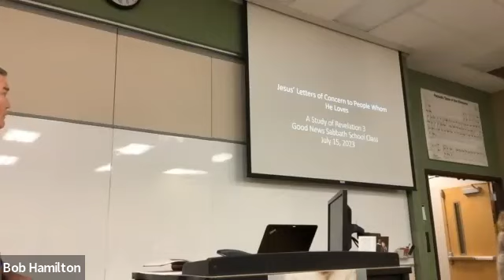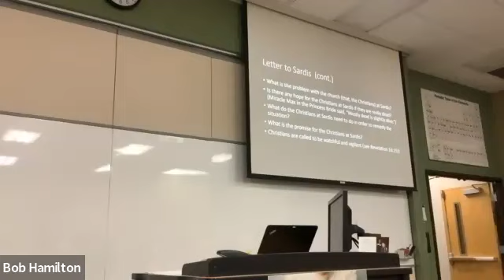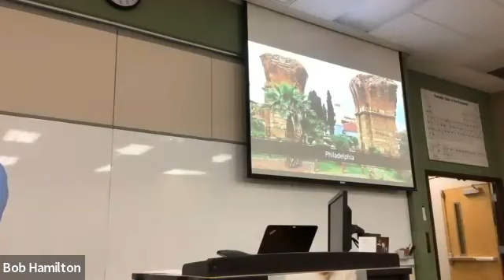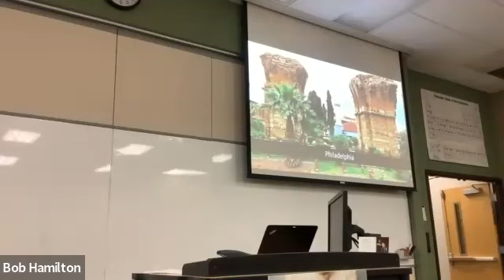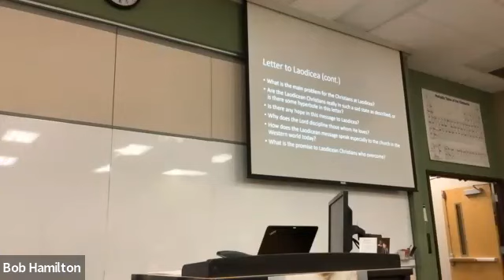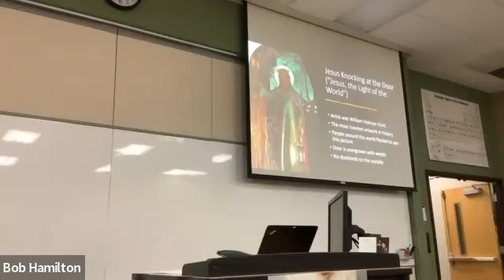Good News Sabbath School July 15, 2023 Revelation 3 Dr Greg King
Smyrna, Philadelphia, Laodicea